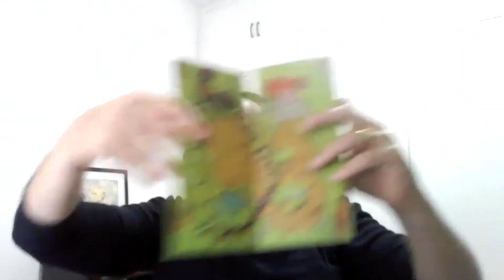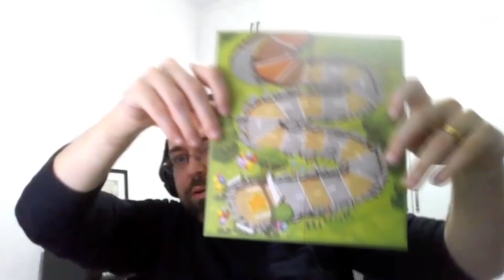Anúncios Adoleta Jogos - Cortes Nórdicos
Fala Povo! Neste quadro vamos recortar trechos das Lives Nórdicas/Prosas para quem prefere consumir vídeos menores.